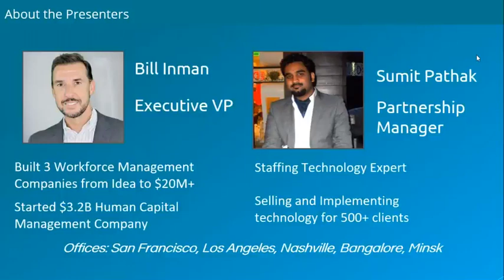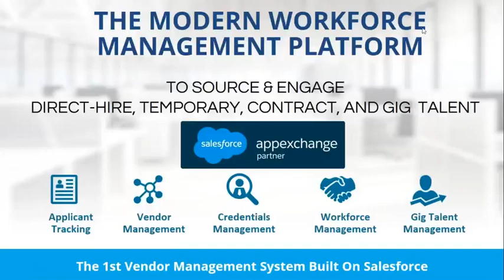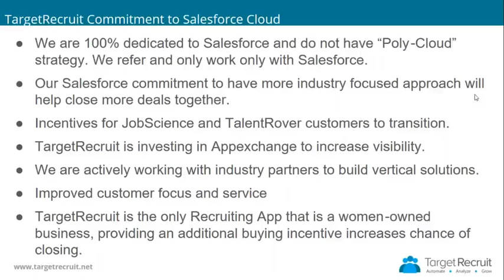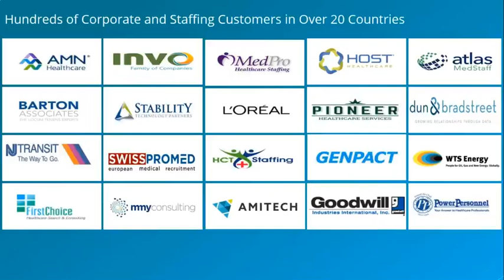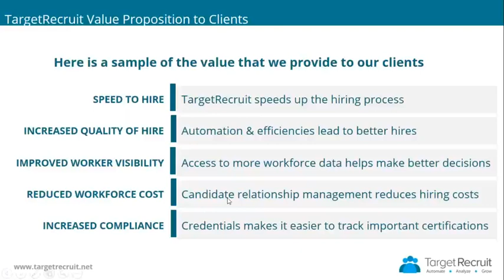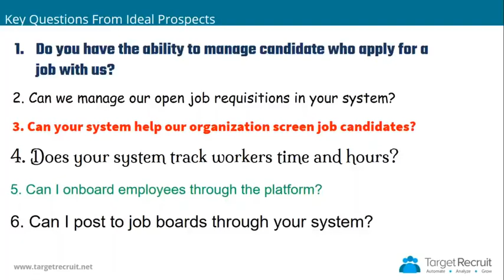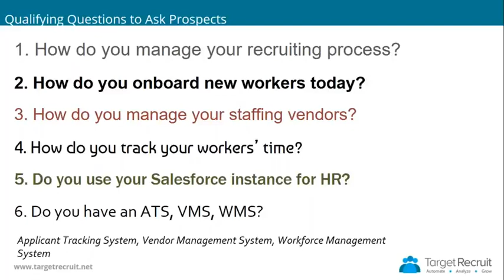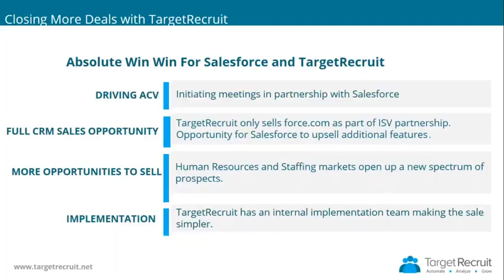Winning with Salesforce Leveraging TargetRecruit to Close More Deals